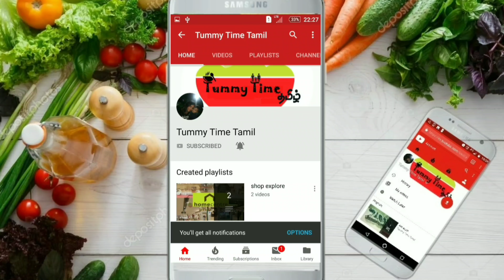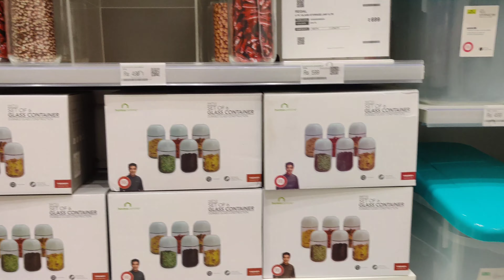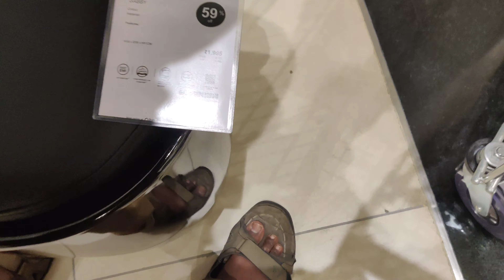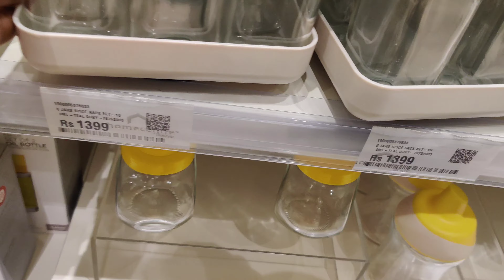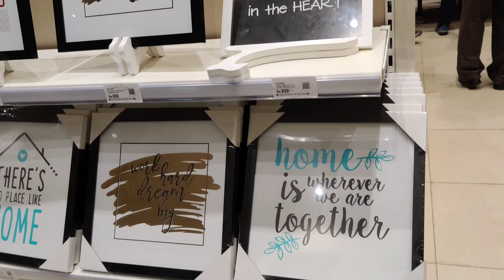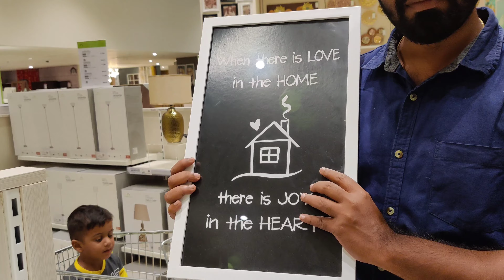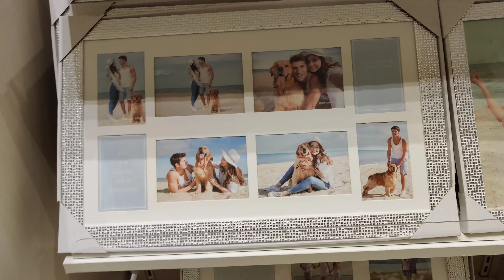Home center Shopping vlog | Tummy Time Tamil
In this video am going to share New Homecentre shop tour in "The Marina Mall chennai". i hope you like this video.

address:
Home Centre - The Marina Mall, 13/1A Egattur, Old Mahabalipuram Rd, Omr, Chennai, Tamil Nadu 603103

My vlog cam

My mic

My mobile cam: Oneplus 7t